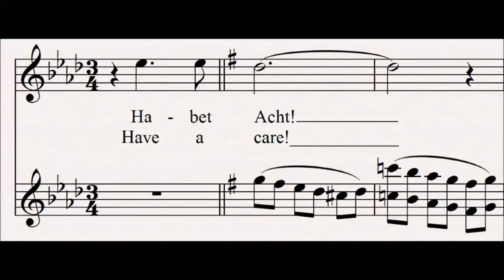25 Brangane's Warning : Tristan und Isolde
This motif is sung be Brangane (Isolde's maid) three times during act as she stands guard over the lovers from a castle turret.  She warns the heedless lovers that day (their enemy) is swiftly approaching.  it has a certain haunting beaty.

Progenitor leitmotifs:
None

Related Leitmotifs:
None

Subsidiary Leitmotifs:
None